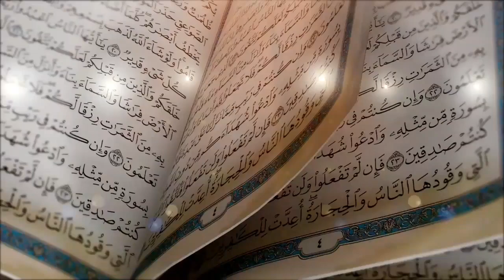Surah Al-Baqarah Last 2 Ayat By Qari Abdul Qudoos Salfi | Quran ki Fazilat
Surah Al-Baqarah Last 2 Ayat By Qari Abdul Qudoos Salfi | Quran ki Fazilat | Beautiful Recitation

Assalamu Alaikum!
Qari Abdul Qadoos Salfi
At QRI Islamic Center, We aim at making the teaching and learning of the Qur'an easiest way possible. With all new infallible techniques.

Many of the students have the problem that they have no one at their home to help them practice their Quran Lesson with Tajwid. Some parents hesitate helping their kids in Quran Reading because they themselves don’t recite the holy Quran with Tajwid.

We aimed at resolving this problem for our students. Finally we decided to do it with the help of video lessons. So, here is a Word By Word Quran Recitation, great for learning to read with Tajwid.

This playlist aims to provide you with videos to help review your lessons and make you fluent in reading the Holy Quran.

For learning the holy Quran you need two basic tools: Reading and Listening. To make your learning experience better, we have combined both.
The teacher will recite a word and then stop for a while so you can read after him. This will reduce the chances of learning wrong. So, using the video, you can practice your lesson in less time and more accurately.